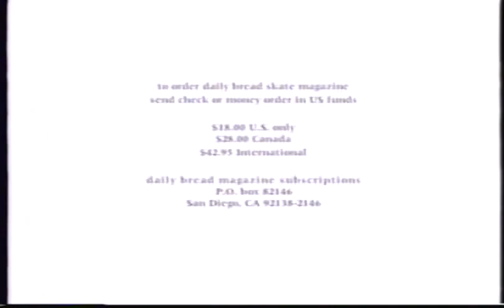VG 8 Ocho (1998) - 04 Peld Crew